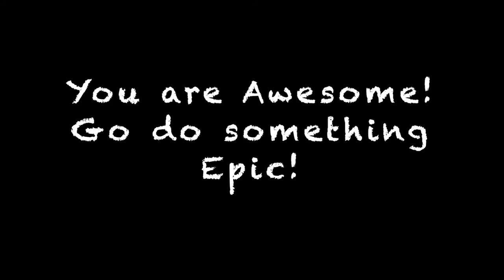We Moved our Fifth Wheel RV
We just moved our fifth wheel RV to Wilsonville, Oregon. Now I have to find new trails to run and train. In the coming weeks I plan to explore some local and state parks that are popular among the trail runners.
I know, I previously said Smith Rock or Hood would be next video. I couldn't help myself to give more content.

I think I mentioned in a previous video that we were living in our RV full-time since trying to sell our house.
On Sunday we moved our fifth wheel RV from Gresham/Fairview to Wilsonville and here are few clips about it. Loving our new pad.